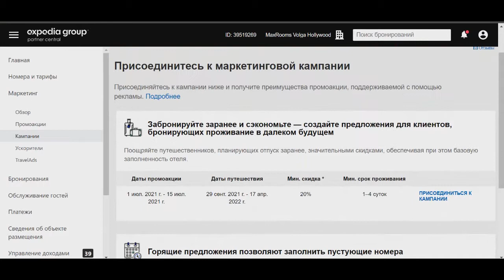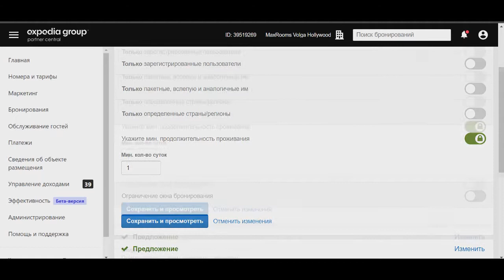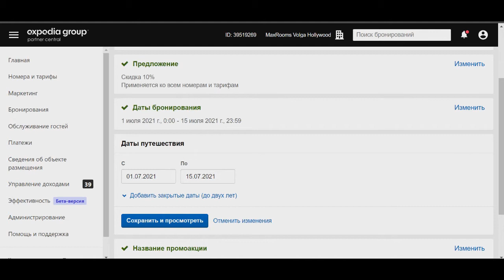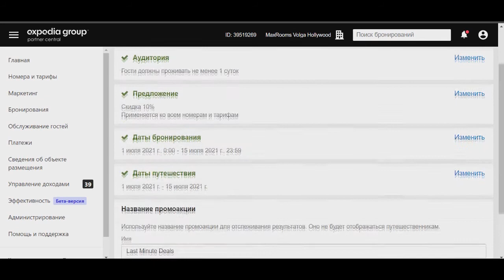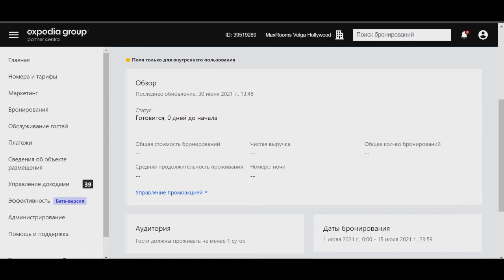Сеть отелей MAXROOMS и Expedia Last Minute Deals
В этом видео Максрумс расскажет Вам о принципах работы на канале Expedia.

MAXROOMS нацелен на помощь любой гостинице - мы будем рады помочь Вам в процветании Вашего бизнеса. По вопросам франшизы Вы можете обратиться по следующим источникам: